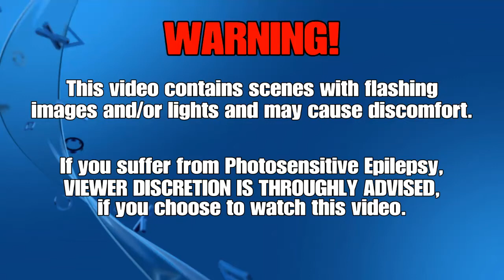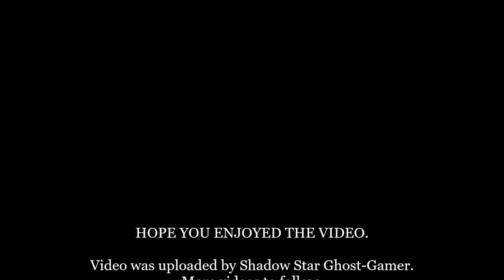Ratchet & Clank: Into the Nexus: Part 3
Part 3 for my run through of Ratchet and Clank: Into the Nexus. I do apologise in advanced if some of the game play was a bit goofy. I haven't played this in a long time. Other than that I hope you enjoy.

Developer: Insomniac Games
Publisher: Sony Interactive Entertainment
Platform: PS Now
Genre: Platformer, Action-adventure
Mode: Single-player
Uploader: SHAREfactory™

Music licensed to YouTube by:
- CMRRA
- Walt Disney Music Company (Publishing)
- PEDL
- LatinAutor
- Warner Chappell
- BMI (Broadcast Music Inc.)
- UMPI
- UNIAO BRASILEIRA DE EDITORAS DE MUSICA (UBEM)
- Warner Chappell
- LatinAutor
- UMPG
- LatinAutor